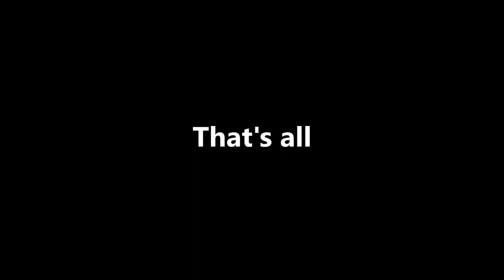All eliminations from Keijo!!!!!!!!!!!